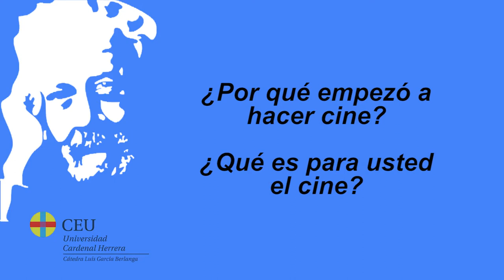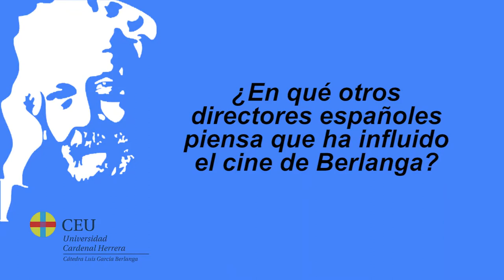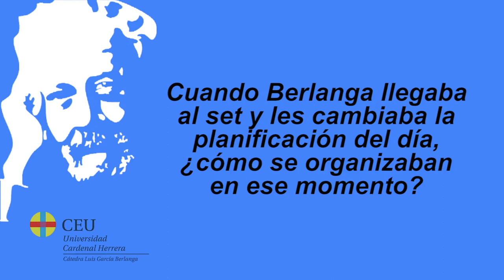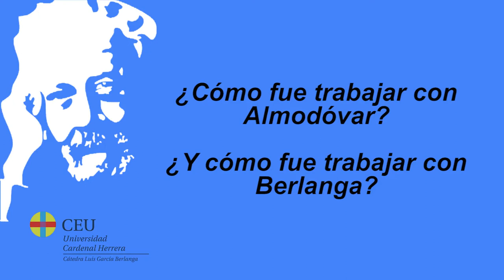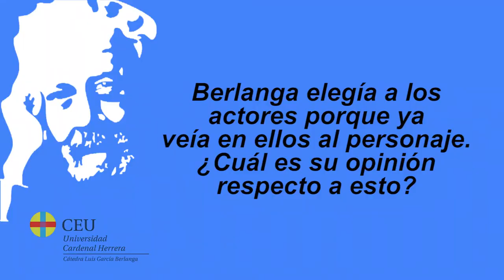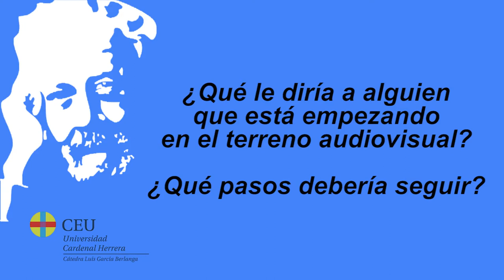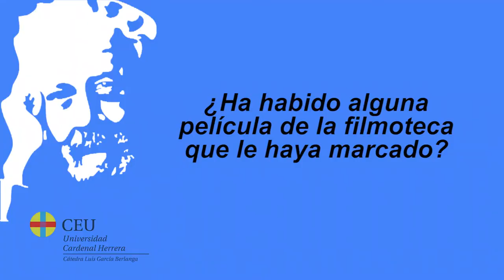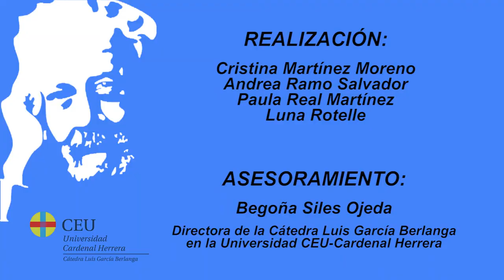Cátedra Berlanga | Testimonio Julián Núñez